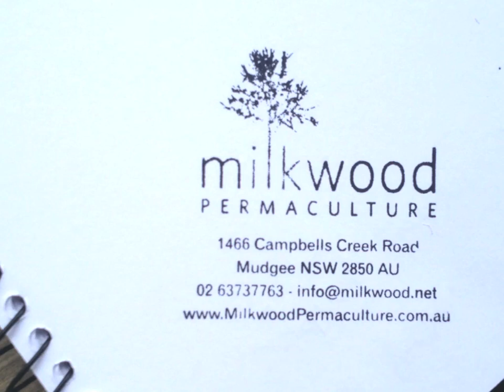Milkwood: Urban Permaculture Design Course, Sydney, Jan 2012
2 weeks in the life of a permaculture design student in 3 minutes!

This video is compiled of photos taken during our Urban Permaculture Design Certificate in Sydney, January 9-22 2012. Thanks to all the awesome students and teachers who participated in an amazing 2 weeks of learning and doing.

Milkwood Permaculture provides world-class education in Permaculture and Regenerative Agriculture. Our unique, best-practice courses and workshops provide the skills and confidence to create permanently sustainable systems.

A Milkwood Permaculture Design Certificate provides an exceptional grounding in Permaculture design and theory. Our PDC graduates leave our courses ready to design and implement permaculture principles into a wide range of scenarios; urban permaculture systems, small farms, suburban blocks and overseas aid projects.